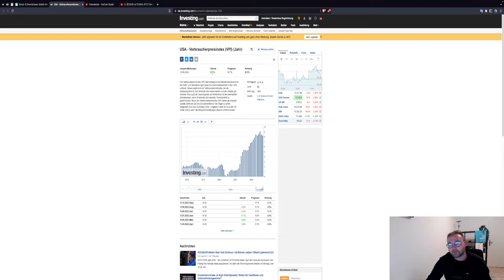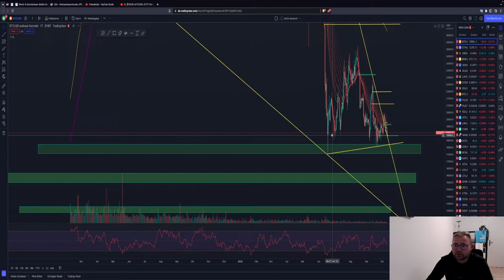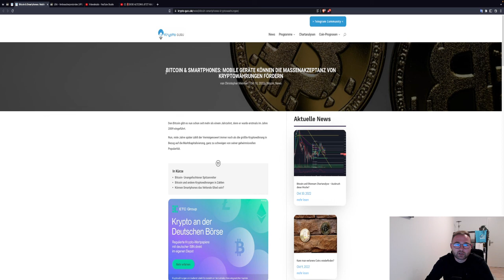🚨BITCOIN KAMPF UM 19.000$🚨 TIEFERE TIEFS?! CPI DATEN! ETH, XRP STARK Chartanalyse News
Timesteps:
00:00 Abo, Kommentar & Like nicht vergessen
00:30 Bitcoin
04:00 Ethereum

LUST AUF DIE AKTUELLSTEN NEWS?